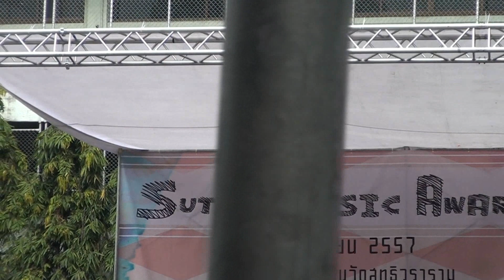SUTHI MUSIC AWARD 103 - ABUSE THE YOUTH